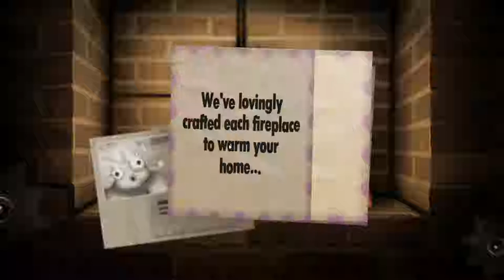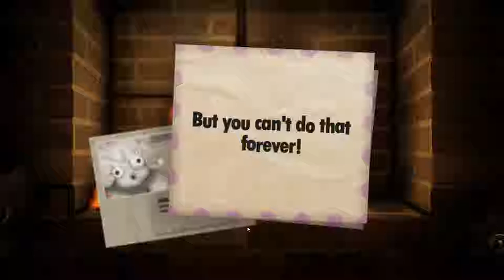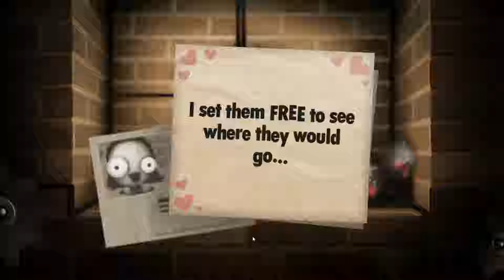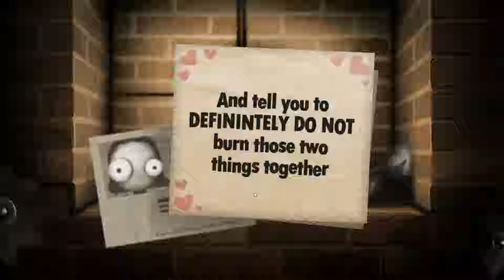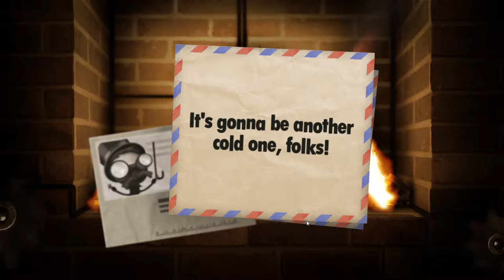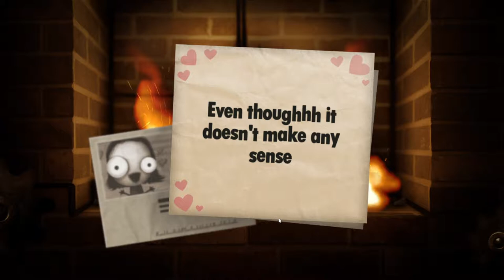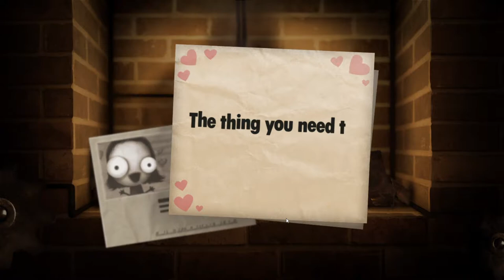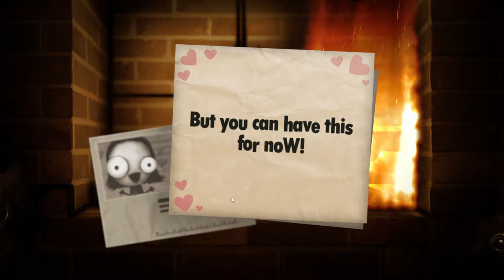Little Inferno Jus for meeeeeeee| Little Inferno episdoe 1